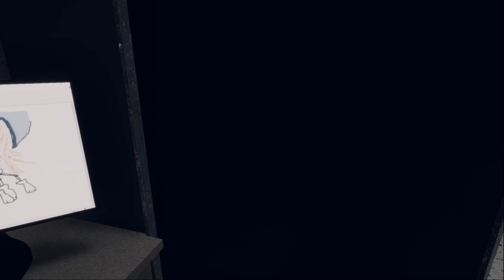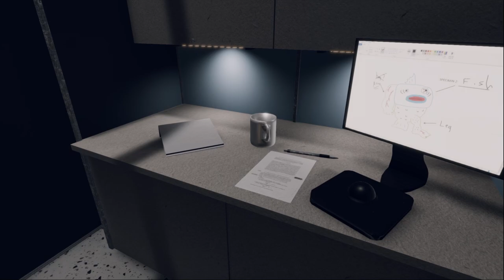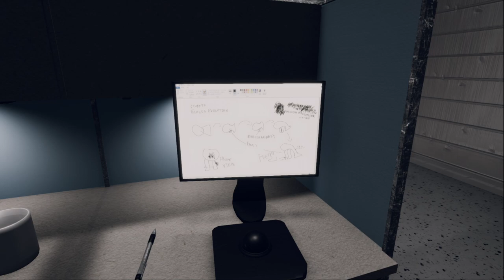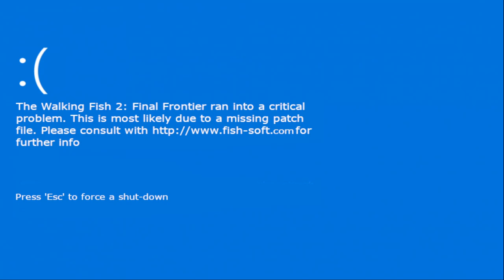The Walking Fish 2: Final Frontier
The long journey is nearing its end as you wake up in a cryo pod, but something is not quite right. As you wake up you find that the space station, that was supposed to colonize outer space, is seemingly empty. No sign of life can be found, but that is soon to be changed as a piercing roar starts echoing throughout the hallways.